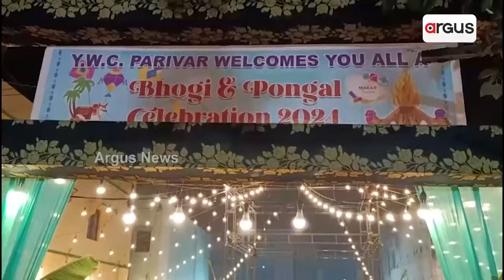People Of Telugu Community Are Celebrating Pongal || Berhampur || Odisha || Festivals || Argus News